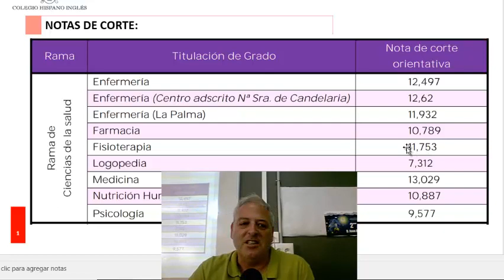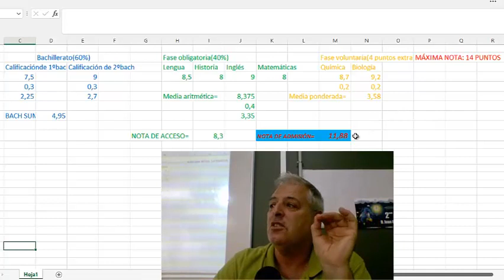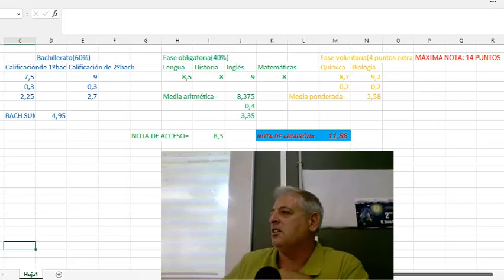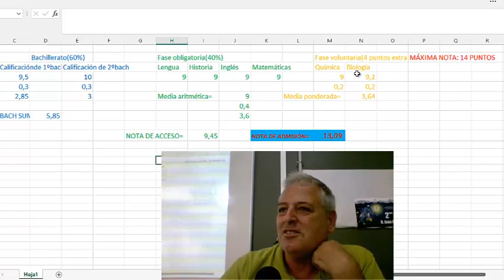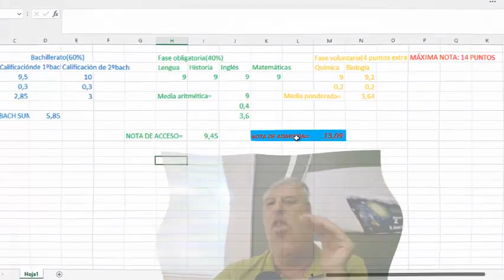Nota de acceso y admisión en la universidad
¿Ya tienes las notas de la Ebau en tu mano y quieres saber cómo calcular la nota de acceso y admisión en la universidad? Te explico en este video cómo puedes calcular la nota con la que vas a acceder a la universidad para que puedas comprobar si superas la nota de corte del grado universitario que quieres estudiar.